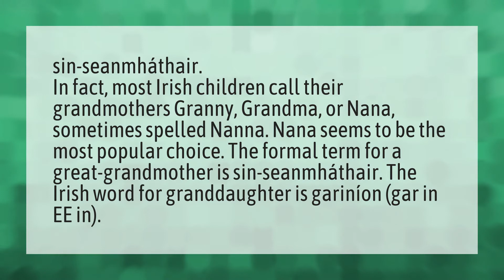What is an Irish Grandma called?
Scottish Word Grandma • What is an Irish Grandma called?